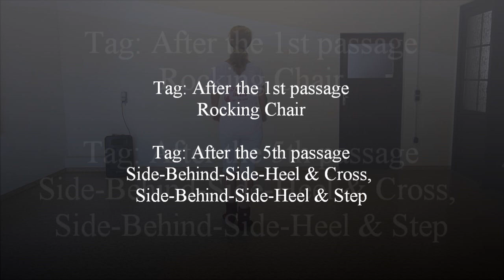Jolene, Jolene - Silvia Schill - dance by Anke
Choreographer: Silvia Schill (04/2016), Music: "Jolene" by The Boss Hoss, Count: 40 Wall: 2 Level: Intermediate